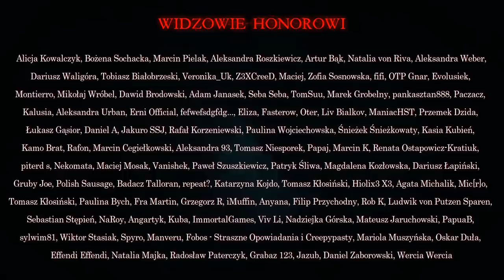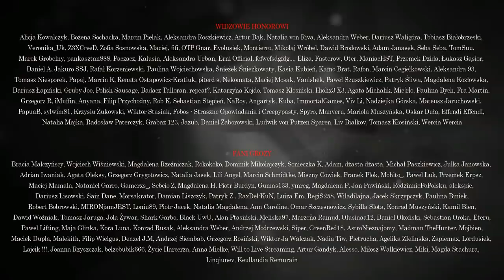Obóz: Historia Prawdziwa - CreepyPasta [PL]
DZIĘKUJEMY!!!